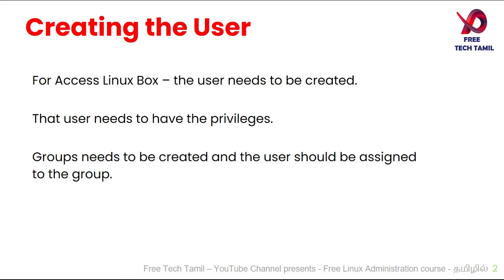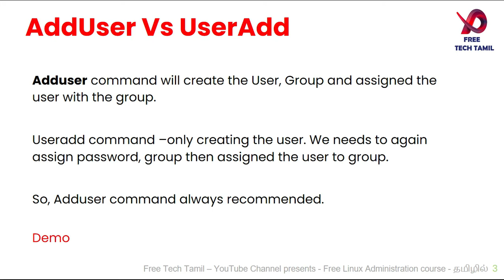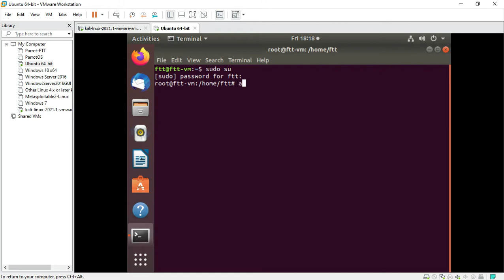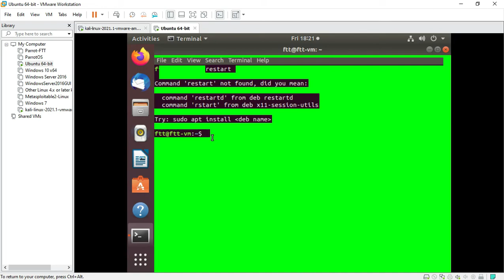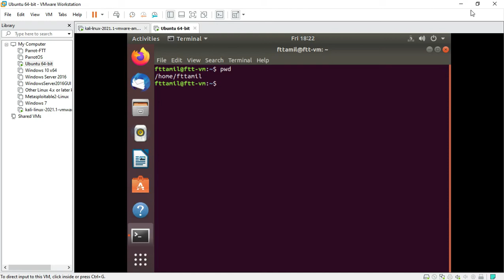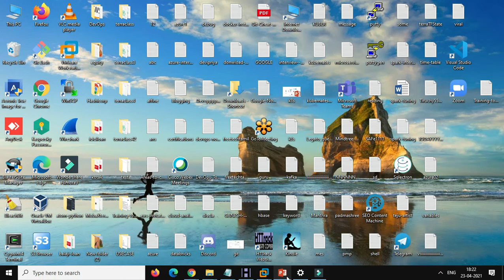13 - Useradd Vs Adduser Linux Command difference | எளிய முறையில் தமிழில் Linux Administration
Linux Administration Free Hands-on course in Tamil in this playlist this is 13 th video which covers
13-Useradd Vs Adduser Linux Command Why we always use Adduser Linux Command- எளிய முறையில் தமிழில் Linux Administration
If you are interested to learn about useradd vs adduser linux command

The video is showing useradd vs adduser linux command but also try to cover the following subject:
-adduser command
-useradd command in linux with examples

One thing I observed when I was researching info on useradd vs adduser linux command was the absence of appropriate information.
useradd vs adduser linux command nevertheless is an subject that I know something about. This video for that reason should be relevant and of interest to you.
This channel has various other similar videos about adduser command, useradd command in linux with examples and linux command line
Now that you have viewed our YT vid regarding useradd vs adduser linux command has it assisted?

Free Tech Tamil Offers Free AWS, Hadoop, Azure and DevOps Courses in Tamil.